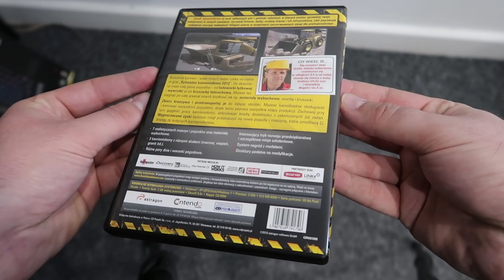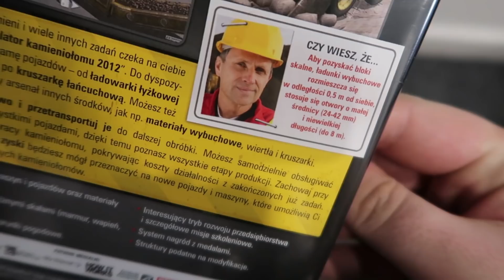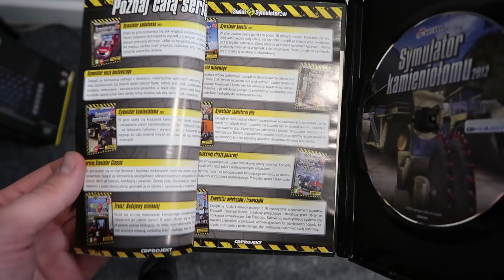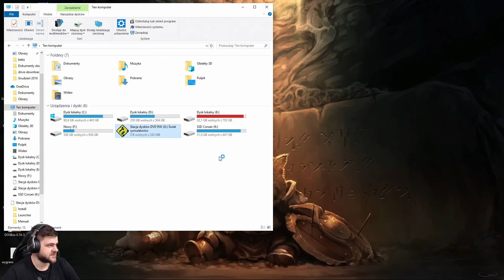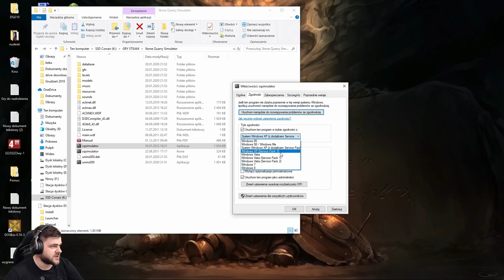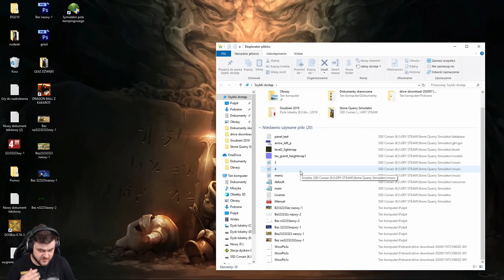Symulator kamieniołomu 2012 (POKA GNIOTA #5)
Symulator kamieniołomu 2012 - POKA GNIOTA czyli sprawdzamy dziwne,tanie gry.

Seria "Poka Gniota" to seria w której testuję przeróżne symulatory kupione w sklepie za bardzo niskie ceny. Seria nie ma na celu narzucenia mojej opinii dot. prezentowanych gier i nie są to rzetelne recenzje sensu stricte. Baw się dobrze i pamiętaj aby ocenić film 👍